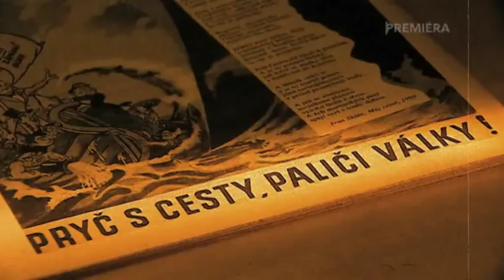Po stopách třetího odboje